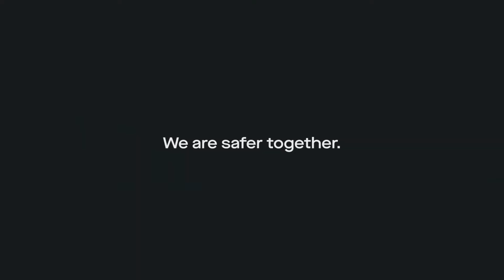Suffolk Construction: Plexiglass Partitions for the City of LA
Suffolk is happy to have been able to play a part in the distribution of relief aid to the residents of Los Angeles. Volunteers from our Los Angeles team assembled plexiglass partitions at our Fig+Pico jobsite and then delivered them to where the aid was being supplied. These partitions allowed volunteers to pass the aid to recipients while still being protected. Thank you to the City of Los Angeles, the Los Angeles Housing + Community Investment Department, and all our Suffolk volunteers for a job well done!